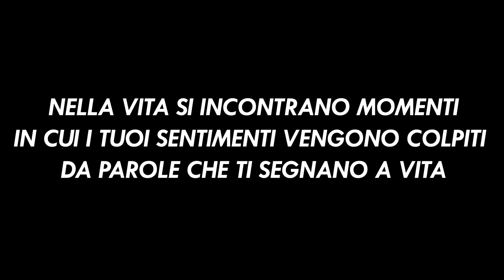BODY TRANSFORMATION (2 YEARS) - Luca Croci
Ecco la mia trasformazione fisica, spero vi piaccia!
LET'S GO MAAAAN!

EDIT BY @simone.manniello